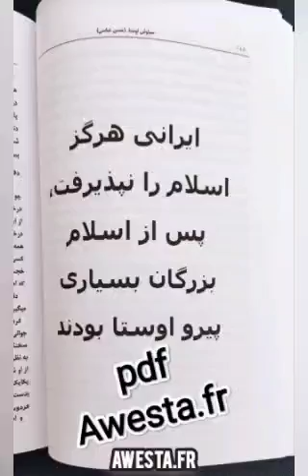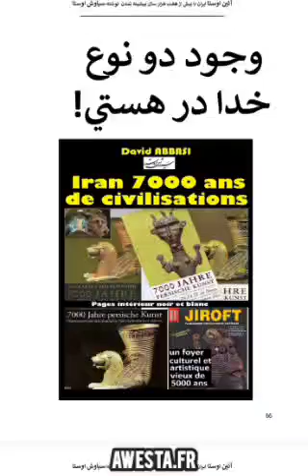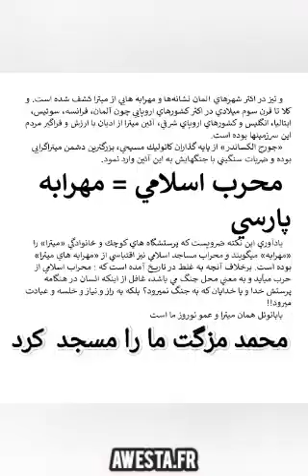کتابی که بزرگان ایرانی چون کوروش آریامنش سیف الدین نبوی پرویز صیاد و دهها تن دیگر ستوده اند آیین اوس